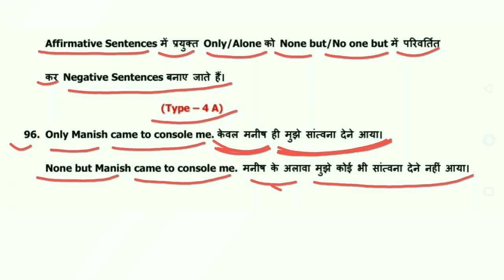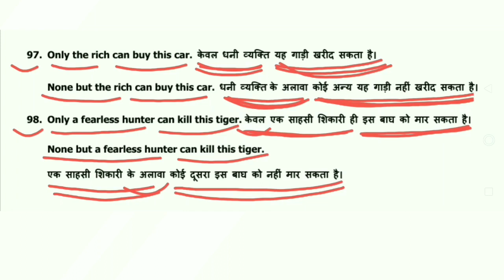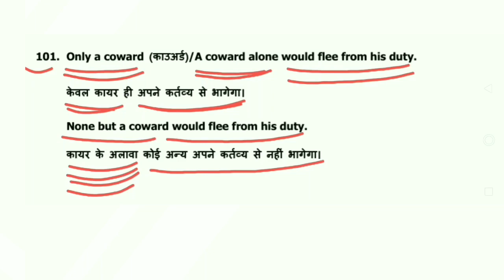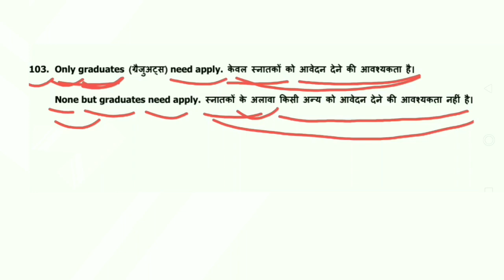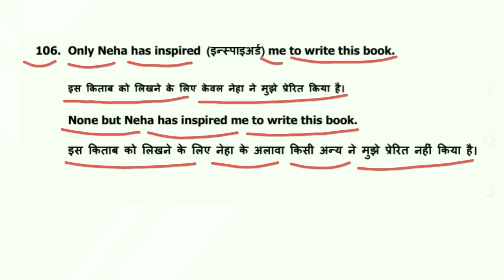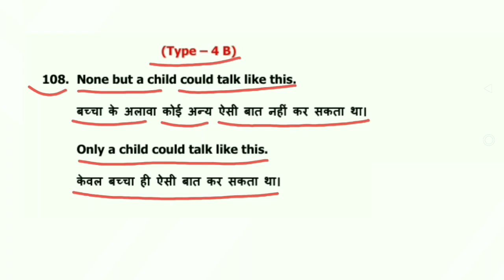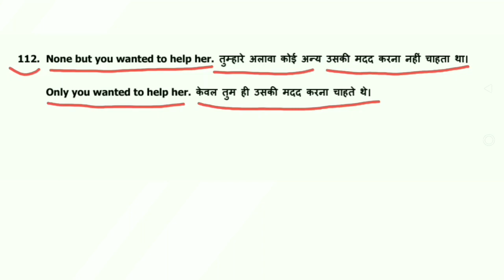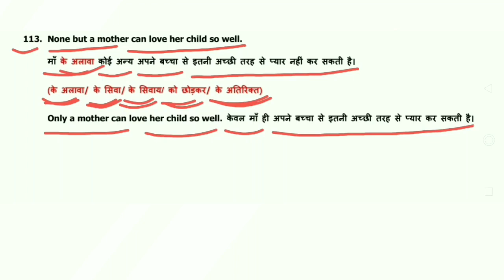Interchange of affirmative and negative | Transformation of affirmative and negative sentences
Interchange of affirmative and negative | Transformation of affirmative and negative sentences | Part 4

Eklavya
Eklavya Kumar
Eklavya Sir
Eklavya Kushwaha